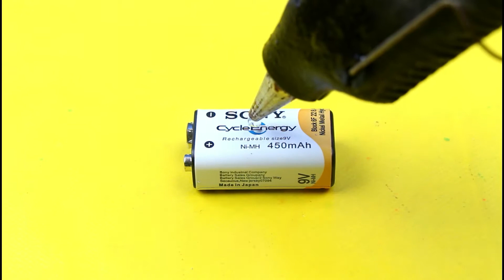6 SIMPLE LIFE HACKS AND Crafts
6 SIMPLE LIFE HACKS AND Crafts

What are lifehacks?

  ♦ Uncommon solutions to common problems.
  ♦ Unusual ways of using regular objects to make life easier.
  ♦ Simple and practical tips that may not be self-evident.

This is a video about some Simple and Fun Life Hacks.

Easy Paper Airplanes | How to Make a Paper Airplane That Flies Far | Origami Airplane - Like a Bird:

Origami for Kids | How to Make a Paper airplane that Flies far - Paper Airplane Like a Bird: